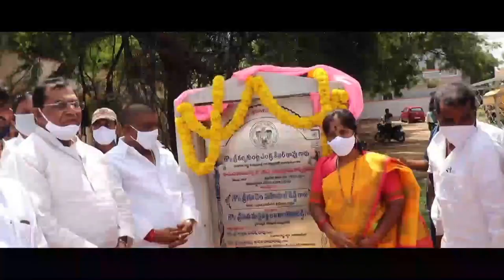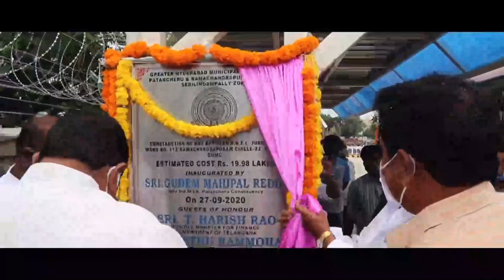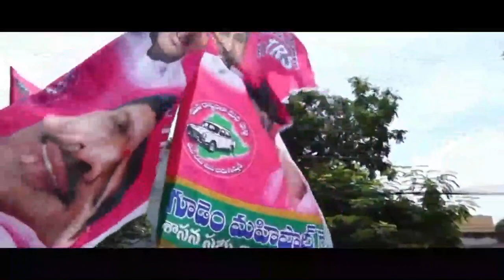Patancheru Mla Gudem Mahipal Reddy Anna Super Hit Song | Singer - Nalgonda Gaddar Narsanna